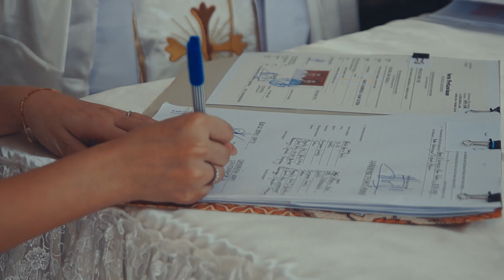Oswald & Angel Outdoor Wedding in 4K Resolution at Arya Duta Lippo by: Gofotovideo